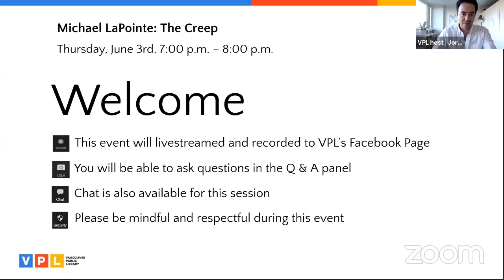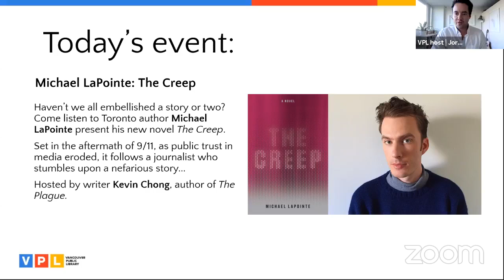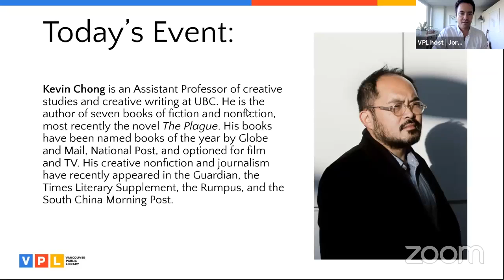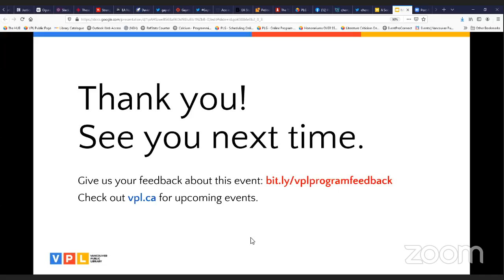June 3, 2021 | Michael LaPointe: The Creep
Toronto author Michael LaPointe presents his new novel THE CREEP, the story of a journalist who grapples with a mysterious compulsion to enhance her coverage with intriguing untruths and undetectable white lies. Hosted by the Vancouver Public Library.

Haven’t we all embellished a story or two? Explore how confidently delivered deceit can be transfused into fact and constitute a broader violence against the social fabric and public trust. In conversation with Kevin Chong, author of The Plague.